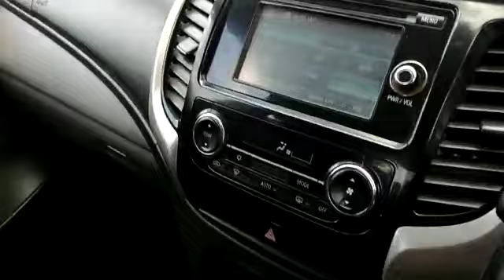2016 Mitsubishi Triton 2.5 (A) (4x4) - WD8605C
For detail and price about this vehicle, please click:
Untuk maklumat dan harga kereta ini, sila tekan:
欲知更多这辆车的详情和价钱，请点击以下链接：